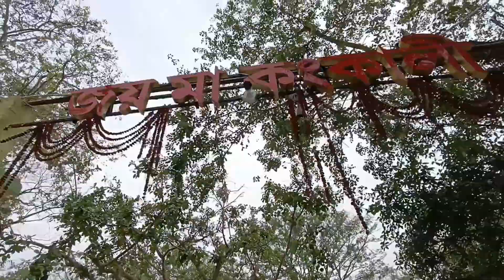জয় মা কংকালী 🙏।। বোলপুর শান্তিনিকেতন সোনাঝুড়ির হাট ❤️।।